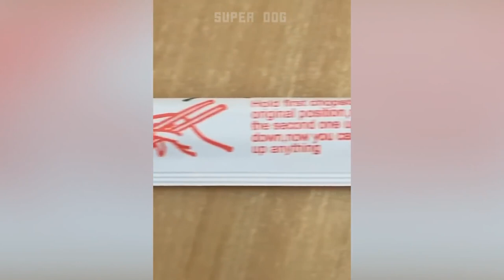🐶😻 Funny And Cute Pets Video 2021 Super Dog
Funniest Animals